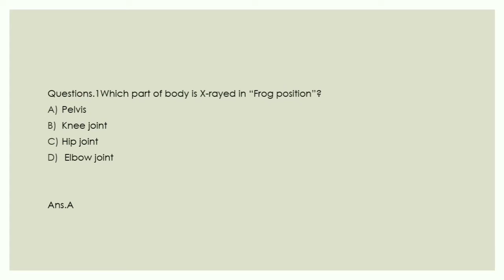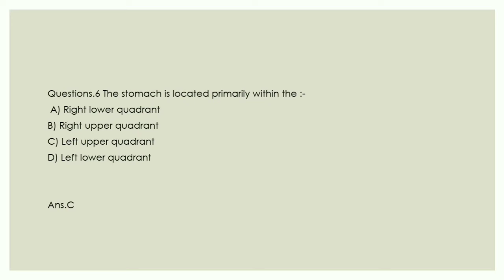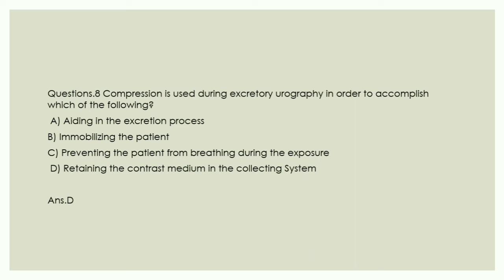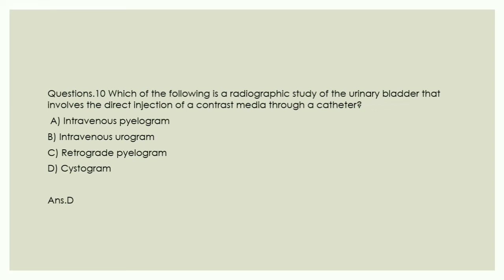Radiographer previous year question paper part-1•| Radiographer vacancy 2022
Study For Paramedical
Paramedical  All Notes and Questions
( DMLT , DRT , DOTT )

Hey Gyus,